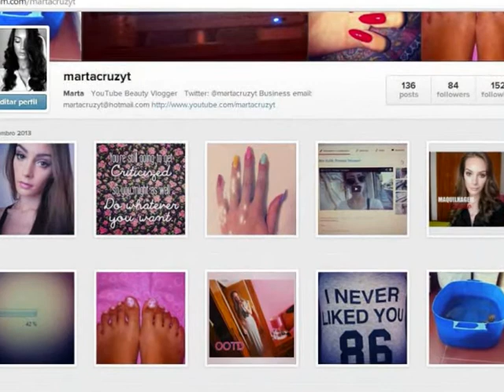Tutorial de Cabelo: Trança Bandelete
INFORMAÇÕES AQUI...

Eu sei que tenho feito tutoriais voice-over, mas a minha zona está em obras, rua e prédio, consegue se ouvir o barulho por isso tem de ser assim. Vai demorar algum tempo para terminarem. Espero que não se importem & que gostem! :)
P.S. Este penteado também fica bem com o cabelo liso.

Produtos usados:
Laca Garnier
Pente
Pequenos elásticos
Ganchos

O que estou a usar:
CARA
Base Sephora - 20 clair light + Catrice Skin Finish - 20 natural beige + Corrector Catrice 010 warm beige + Maybelline Dream Lumi 01 Ivory + Blush Catrice 040 Think Pink
OLHOS
Paleta Fashion Makeup + paleta Catrice 050 Twinkle in the eye + Catrice EyelinerPen + Maybelline The Colossal Volume Express + Kiko Ultra Tech mascara + Rimmel Lash Accelerator
LÁBIOS
Avon Pink Cooler + Gloss Catrice Naturally Pink

E é só.